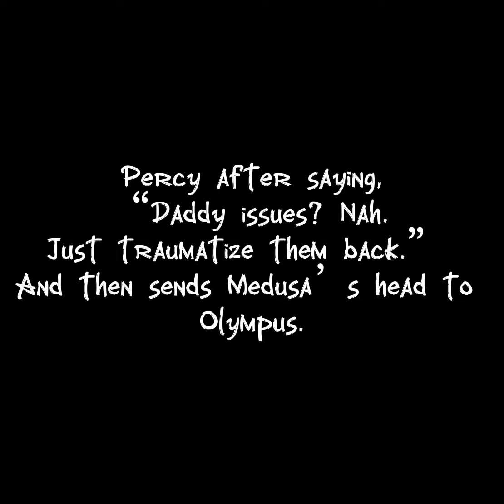Material Gurl Persassy